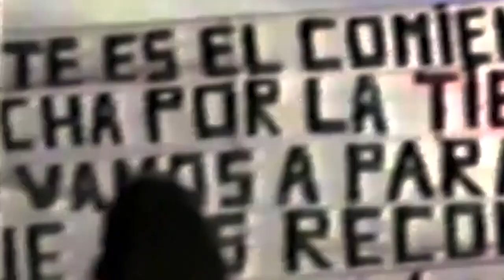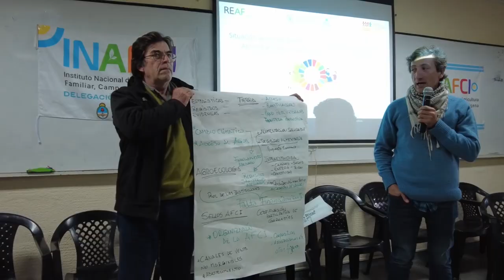Plan de Acción de la Agricultura Familiar, Campesina e Indígena y de la Pesca Artesanal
presentación de los primeros lineamientos del Plan de Acción de la Agricultura Familiar Campesina e Indígena en el marco del Decenio de AF de la ONU (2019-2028) y la efectiva implementación de la Ley N° 27.118 de Reparación Histórica de Agricultura Familiar.

Este es un proceso que hemos alcanzado luego de varias reuniones regionales con más de con más de 1200 participantes y 200 organizaciones participantes (público – privado) entre OAFCI y órganos del Estado Nacional, provincial y municipal. Invitamos a todas las Instituciones, organismos y organizaciones de AFCI que fueron parte del proceso de elaboración a participar en esta presentación.